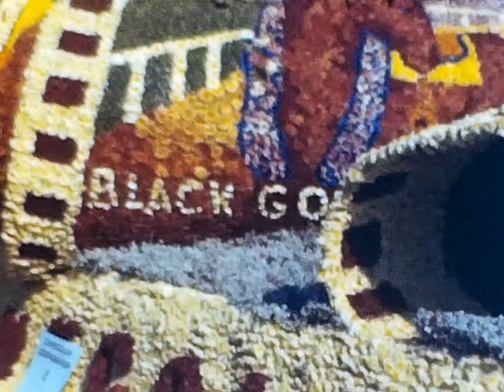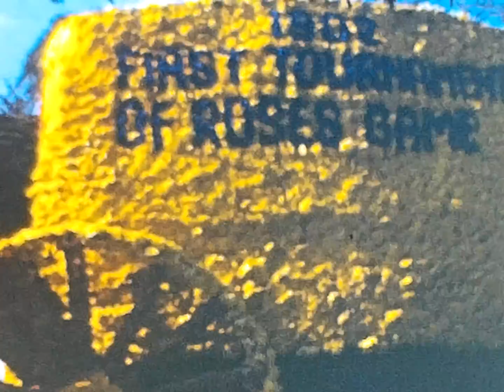Rose Floats 1948 Reel110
8mm transferred via the wolverine